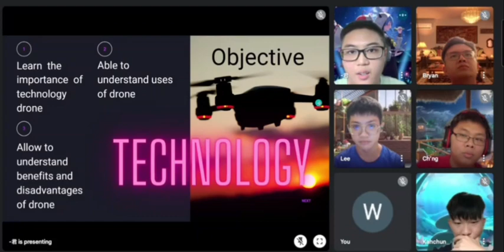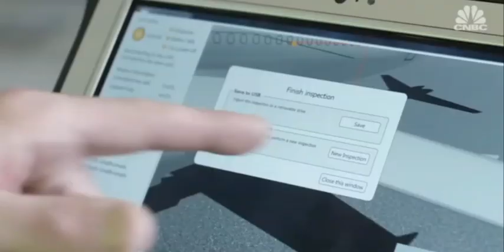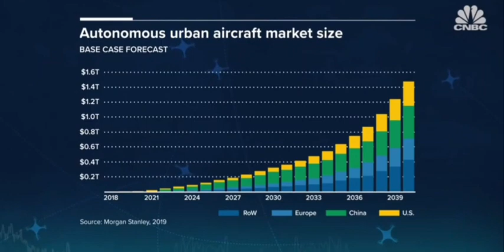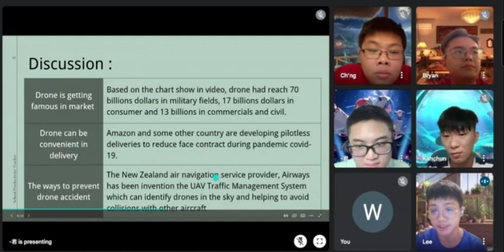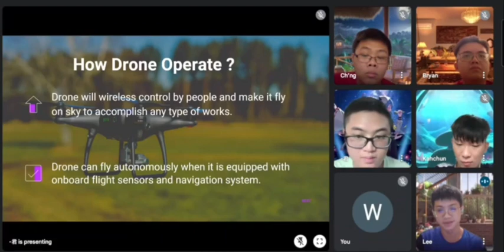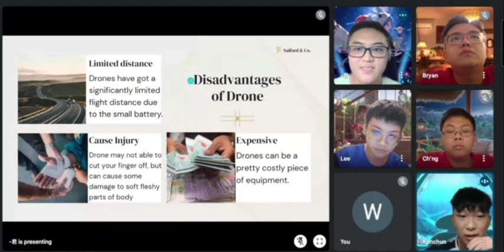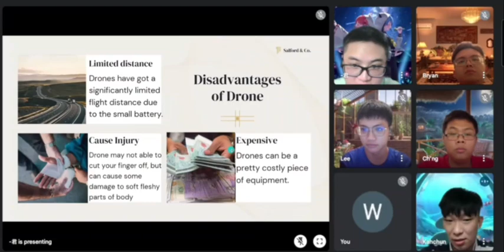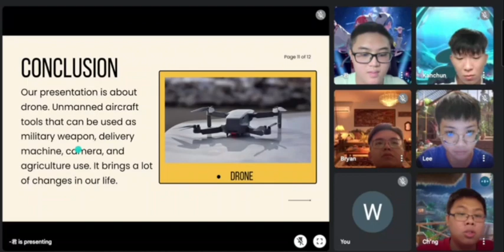Presentation Management Of Technology : Drone